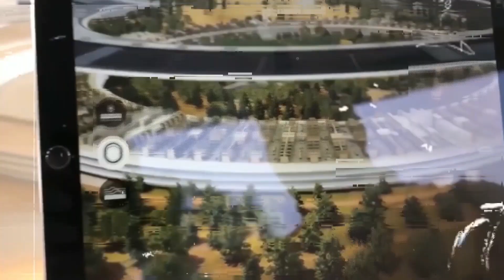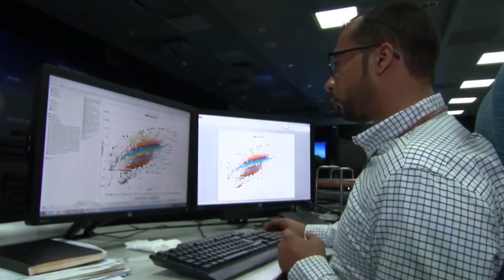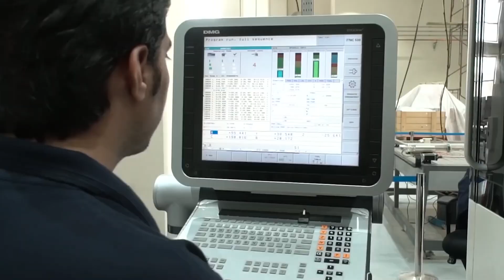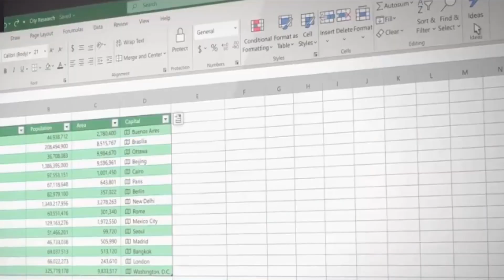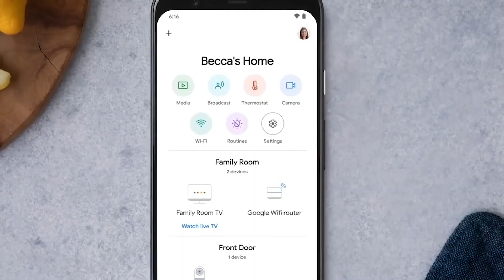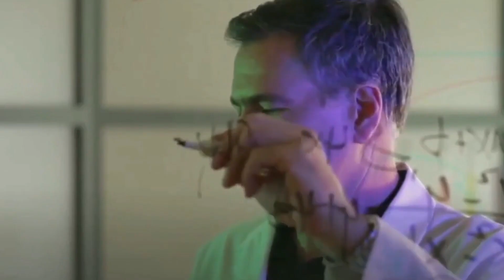Most Insane Valuations On Huge Companies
These are the craziest valuations on companies.

Here on Luxury Goals, we want to take you on a journey into the luxurious part of the world, which only a small percentage of the entire world population ever get to experience first hand. Our videos are made to give you insights into the millionaire or even billionaire lifestyles of some of the wealthiest people and biggest celebrities.
Our videos are both meant to give you information on how these people live their lives but also to give you motivation to strive to acquire the lifestyle that you most desire whether you are aiming to make millions, billions, a general rich lifestyle or whatever your “Luxury Goal” is!